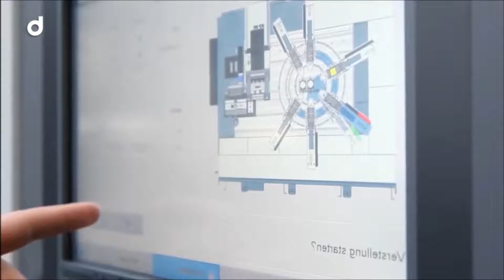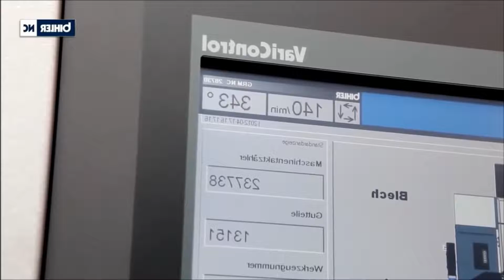Как происходит изготовление скоб, станок по изготовлению скобы из проволоки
Как происходит изготовление скоб, станок по изготовлению скобы из проволоки. manufacture of staples